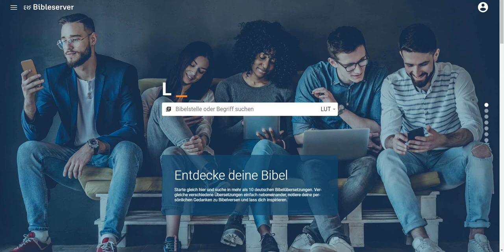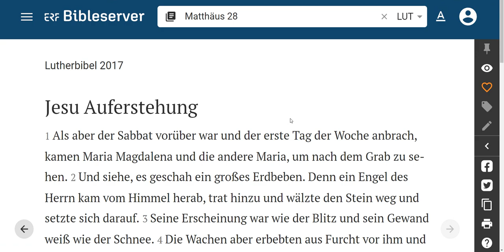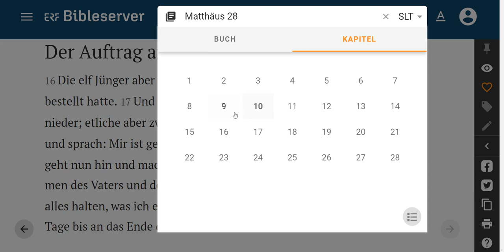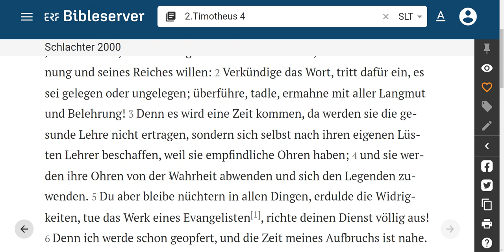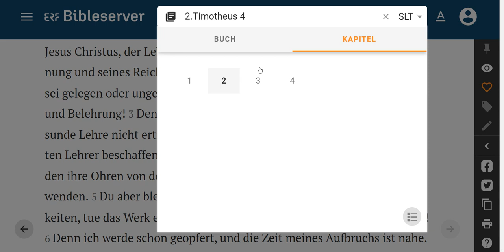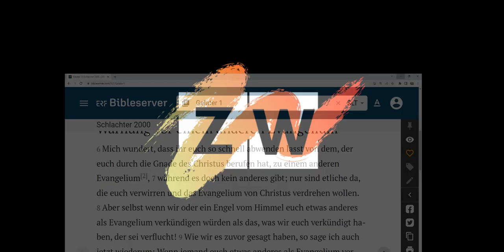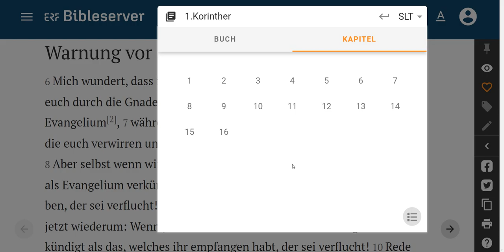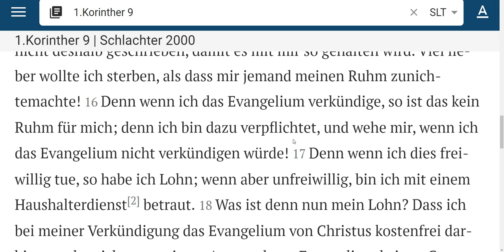Ich schäme mich des Evangeliums von Mashiah nicht